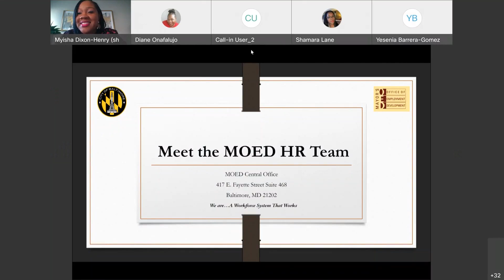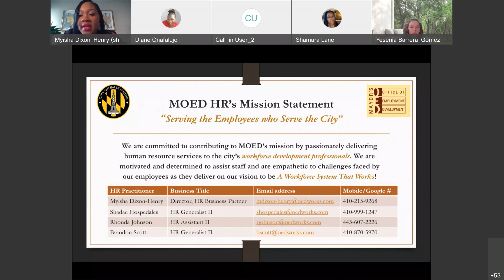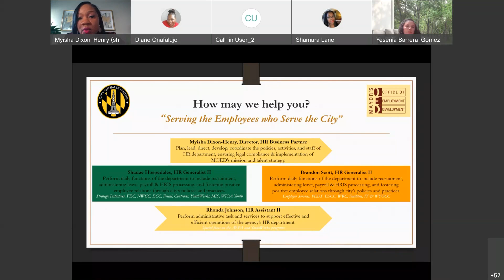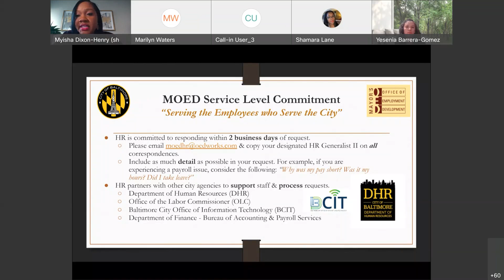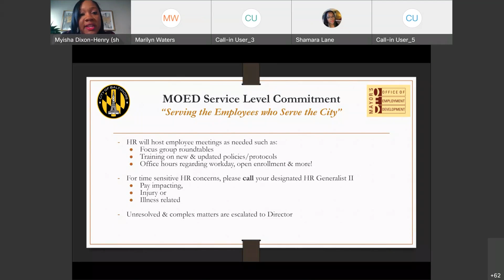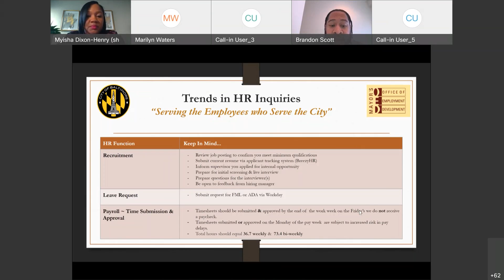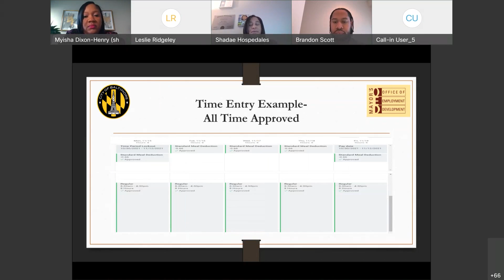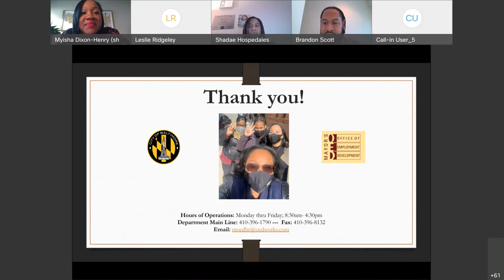Meeting HR MOED family